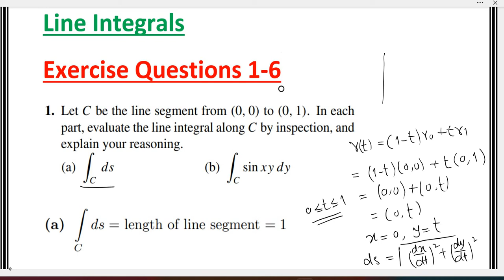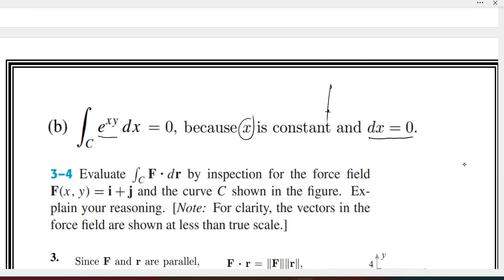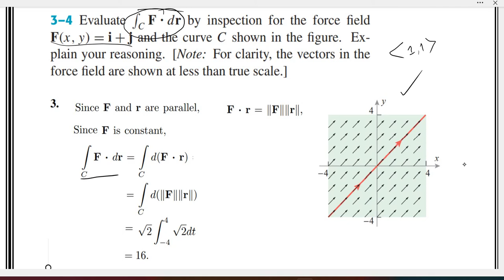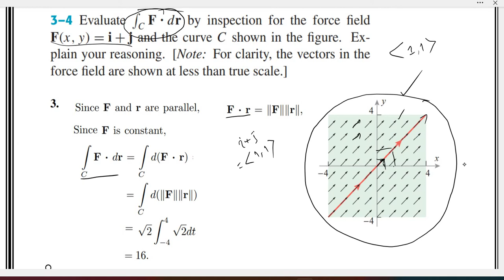Multivariable Calculus: Ex # 15.2 Q # 1-5 How to find Line Integral along a Curve Howard Anton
Hello and Welcome to FREE CALCULUS By Howard Anton Solution Videos
Line Integral
Book: Calculus Early Transcendentals
By: Howard Anton, Bivens and Davis
Edition: 10th
Chapter: 15
Name: Vectors Field